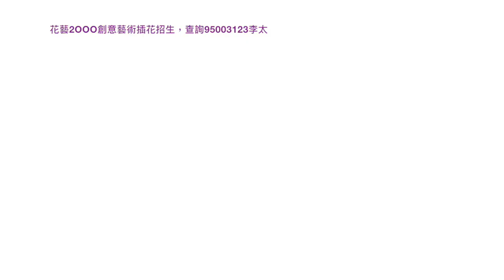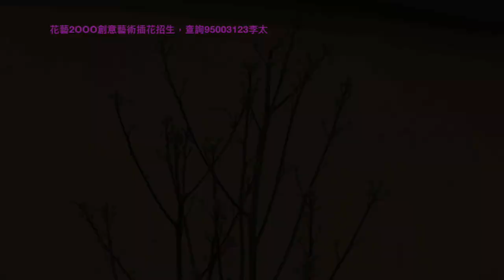紅掌與紅玫瑰 ，Cắm hoa, 插花, फूलो की व्यवस्था， gordon lee 花艺设计 ,Suspension style of floral design